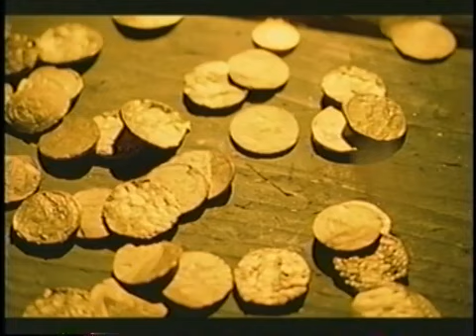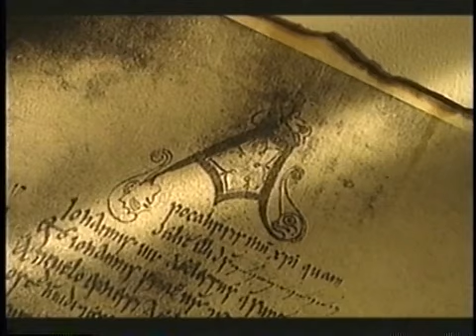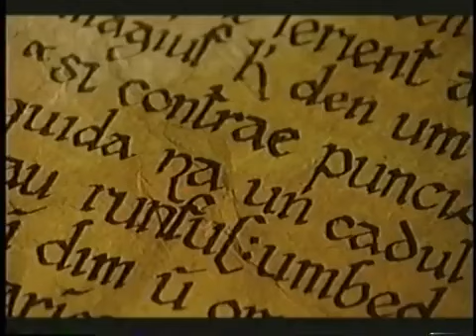Legends Of The Isles - Fairies and Leprechauns Documentary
Presentation on the Irish Fairy Faith from the television series Legends of the Isles. Included are accounts and stories of leprechauns, tree spirits and other fairies of Ireland.